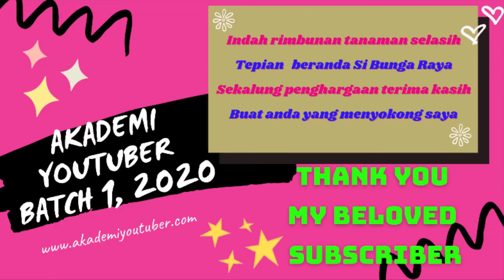Challenge AYU 1: Tq My Beloved Subscribers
Step by step in AYU... Terima kasih kepada Mentor YU Suffi, para mentor, para presenter dan groupmate yg banyak memberi bimbingan, dorongan dan sokongan dalam mengharungi cabaran dalam AYU Batch 1.

Special thanks to my subscribers...terima kasih atas sokongan dan komen-komen anda. Jasa anda amat saya hargai...love u alls...